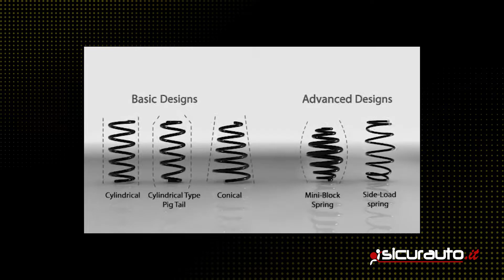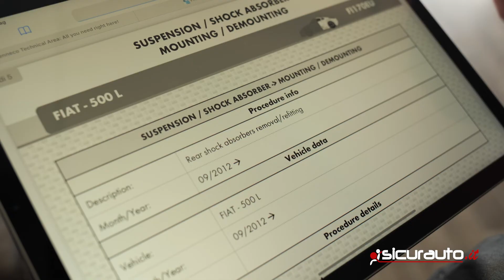Molle ammortizzatori: come e quando cambiarle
A cosa servono le molle e dopo quanti km vanno controllate e sostituite? Te lo spiega il Monroe Brand Ambassador nel video. Scopri tante altre info utili ai link seguenti